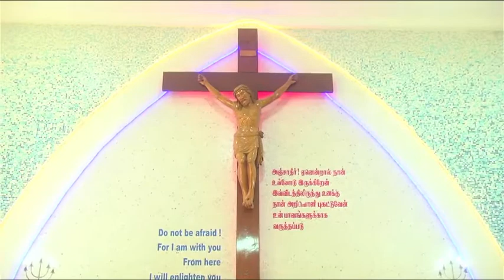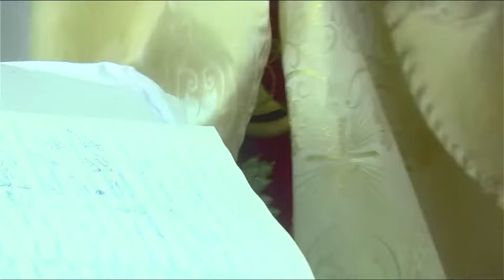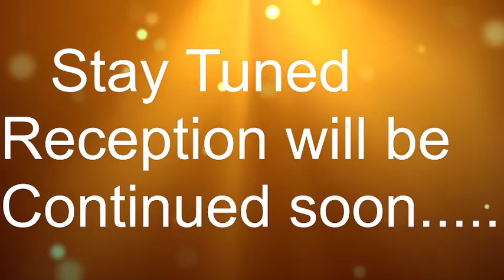Wedding 16.06.2021 BK